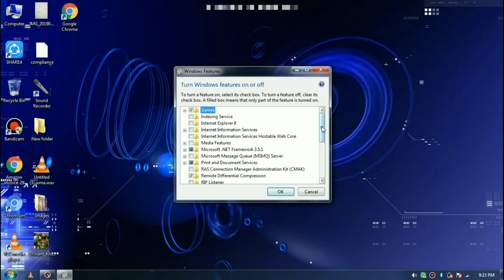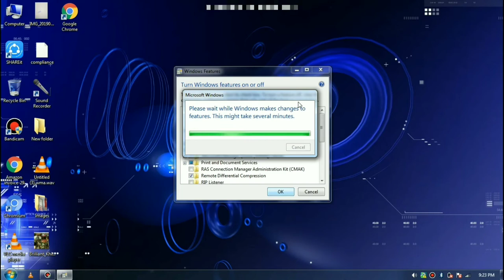Enable Karo Microsoft Games Explorer / How To Enable Microsoft Games Explorer by flagship generation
Hello Dosto Or My Dear Friends Iss Video Me Maine bataya hai ki aap Microsoft Games Explorer kaise enable kar sakte hai jo aapko windows ke saath milta hai ... enable karo Microsoft Games or play karo maze ke sath...Or dosto mugha to sabse achcha chess game lagta hai...

Dosto Ye Bahut Zaroori Hai Ki Agar Aap Mera Daily Viewer Hai To Aapne Mera Channel Ko Subscribe To Kar Hi Liya Hoga Or Aap Plz Share Kar Dena Or Agar New Viewer Hai To Pehle Apni Pasand Ki Video Dekhiye Uske Baad Subscribe Karna...
INTRO
TODAY TAGLINE

OUR TAGLINE
When We Will Practice For Our Goal So Goal In Our Hand...Dosto Iss Duniya Me Koi Kisi Se Bhi Kam Nahi Hai. Sab Ke Paas Kisi Na Kisi Work Ki Ability hai...Jiss Din wo Khud Ko Pehchan Le Wo Uss Din Success Ho jaega